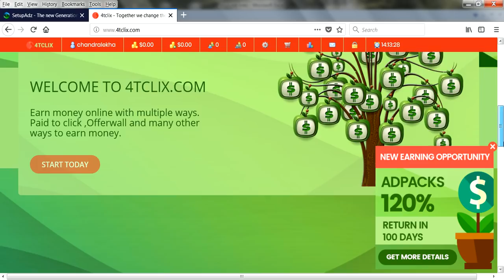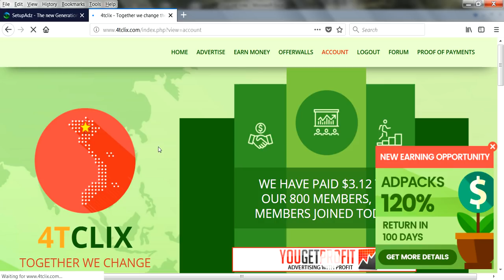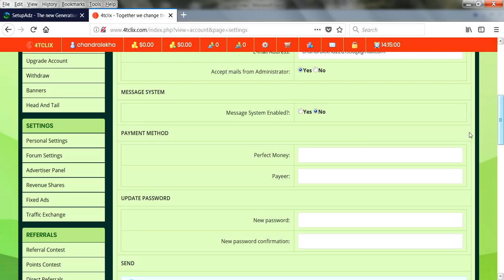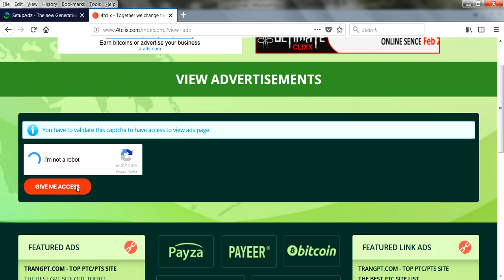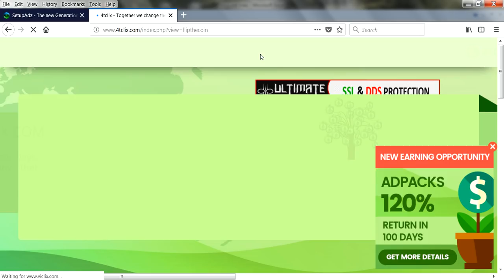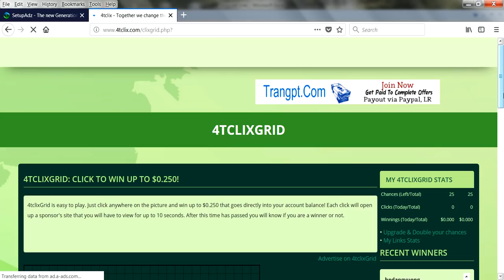Earn Money Daily | Offerswall & Complete Tasks | View Ads Jobs in Tamil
Hi Friends,